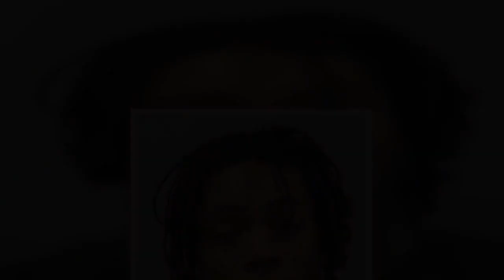Man who filmed girlfriend dying from drugs overdose pictured on scooter with pal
A rapper who filmed his girlfriend dying from a drugs overdose at Bestival has been pictured for the first time since his manslaughter conviction was overturned.   Ceon Broughton, 31, was pictured on Instagram riding a scooter with a pal and hanging out with a friend on the social media site.   Broughton, of Enfield, north London, was released in August following lengthy legal wranglings over his part in the death of girlfriend Louella Fletcher-Michie - daughter of actor John Michie.  In one post, a friend with the Instagram name Milkavelli puts up an image of him and Ceon in his stories saying: “Reunited with my actual twin. Theres no feeling so great.”  The accompanying picture shows him and Ceon, along with their Instagram handles, a padlocked heart emoji and Milkavelli holding a lighter in front of his face.   Another shot shows him and Ceon with scooters and the caption “My actual bloodline.”  A man also believed to be Ceon, 31, is seen in a video posted by pal Nicholas Arai-Tetsola, where the pair are using e-scooters in the road.  Nicholas urges Ceon to do a wheelie, saying “Let me see them young wheelies fam.  “That can really get it up you know.”  Nicholas also reposts the pic of Milkavelli and Ceon from earlier.  All the pictures and video were posted online on November 19 and have Ceon tagged in them.  Louella died after taking the hallucinogenic drug 2C-P at the famous festival in Dorset in September 2017.    Broughton went on to film her over six hours as she became increasingly ill and begged for help, failing to seek medical attention until it was too late even though a hospital tent was just 400m away.  When - at 1am on September 11, the morning of her 25th birthday - a security guard found Louella she was already dead.  In February 2019, Broughton was found guilty of manslaughter by gross negligence, as well as supplying a Class A drug, and was sentenced to eight and a half years.  He was originally handed a seven-year prison sentence for manslaughter and an additional 18-months behind bars for supplying class A drugs to Louella.  However his manslaughter conviction was quashed in August and he was released after Court of Appeal judges ruled that jurors could not be certain his actions caused the young woman’s death.    Ceon had been welcomed into Louella’s family and was so trusted as her partner that he spent Christmas at the Michies' £1.2 million house in North London, worked with Louella's brother Sam and had been a guest at Mr Michie's 60th birthday dinner.  During the court case, victim impact statements from Loulla’s family were read out.   Mr Michie, who starred in Holby City and Coronation Street, said, "I wake up every morning to face life starting again without Louella, our daughter, our sister, our friend, our family now broken. And for what? It makes no sense - our beautiful Louella should still be with us on any measure of humanity.    "No more yoga with my daughter, no more running around the outside of the Arsen